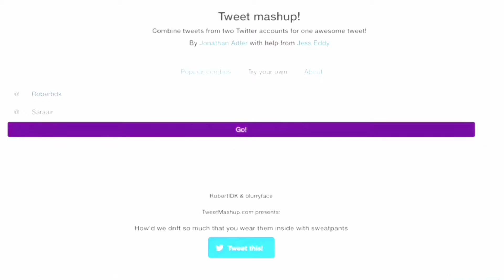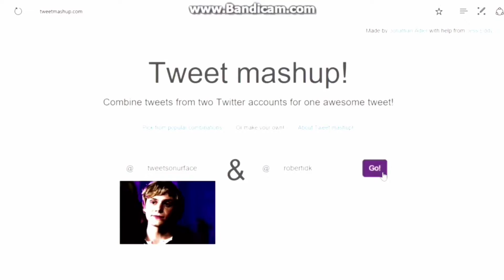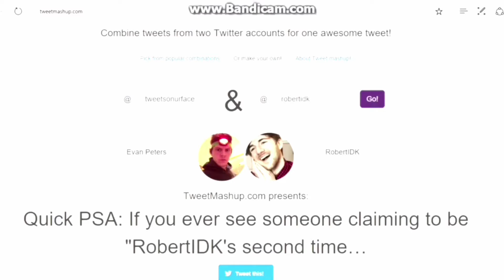Tweet Mashup #1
This is kinda unorganized, the next video of tweet mashup will be a lot better...

Outro ~